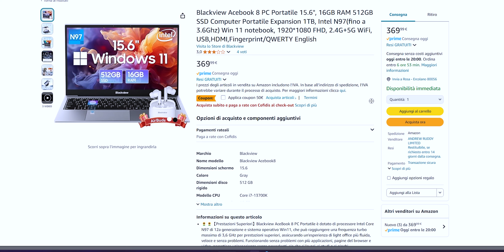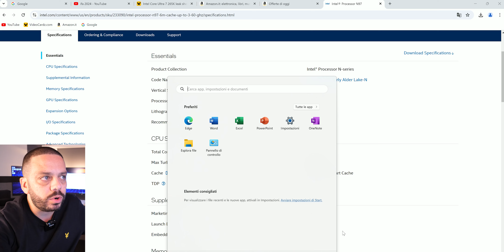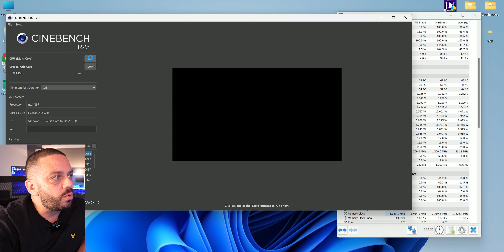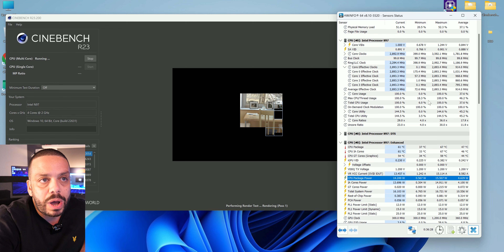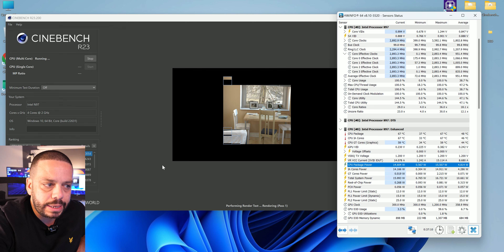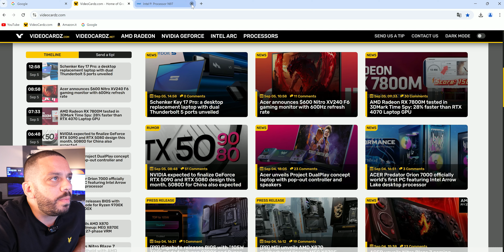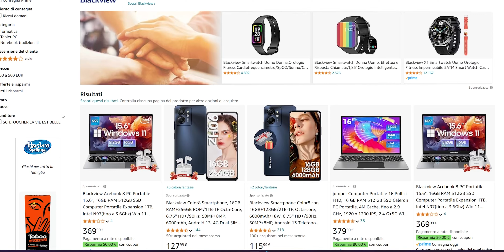PC PORTATILE ECONOMICO | IL MIGLIORE A 300€! Blackview ACEBOOK 8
Link AMAZON

COMPRATO PORTATILE 300€
Dopo un po' di ricerche ho trovato un portatile che fa al caso mio. Il suo costo è di circa 300€ e dopo averlo comprato ve lo mostro in questo video!